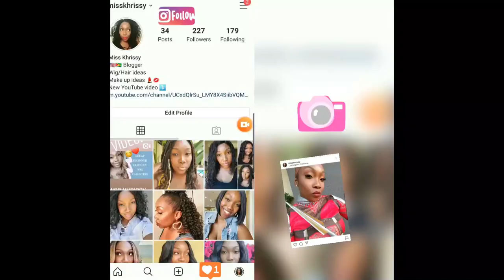Outre LEYLA wig 2 Colors! | Davita Upgrade?? 🤔 | Synthetic HD Wig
Outre Synthetic HD Lace Front Wig - LEYLA 2 colors 2 and DR Raging Red😍 super natural blow out style. Which color is your favorite?💕

Time Stamps:
00:00 Intro
00:52 Wig Install
01:38 Color 2/ Wig Deets
03:39 Red
05:45 Special Guest
06:52 Final Thoughts

Contacts wearing in video:
TTDEYE Daisy Brown

Products used in video:

Hot Comb:

Ebin Tint Spray•

Wig Grip without Lace•

Wig Grip with Lace•

Love/Happy Edge scarf

Synthetic Wig Spray•

Got to Be Spray (yellow)•

Got to Be Spray (blue)•

Lotta Body Mousse•

Filming Equipment
Camera (Canon T7i)•

Ring Light•

Soft Boxes•